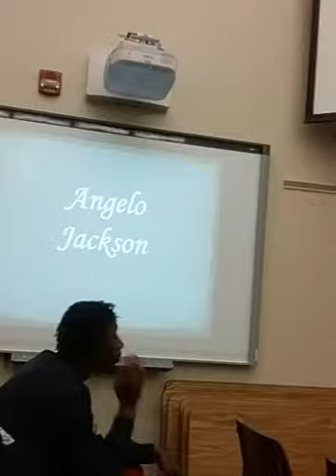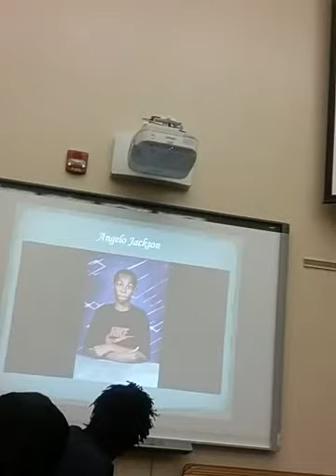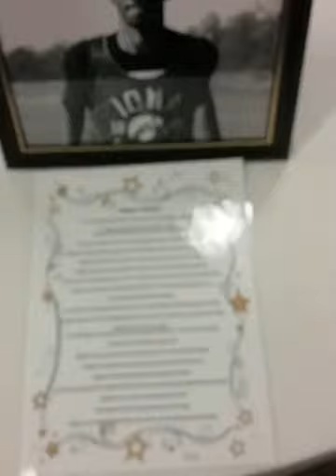Vlog#32 My Son Graduation Congrats 05/23/2018.